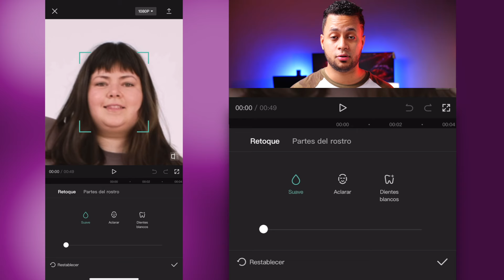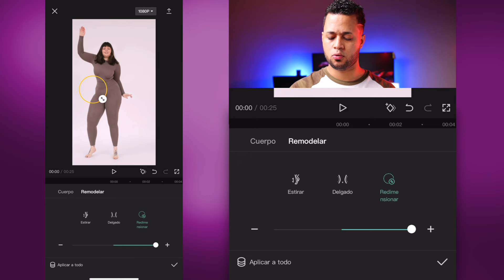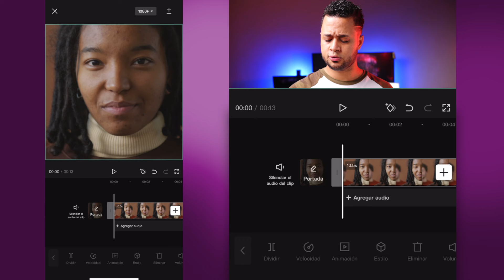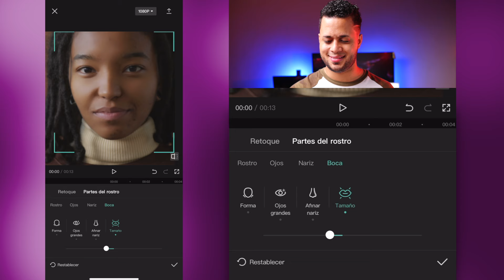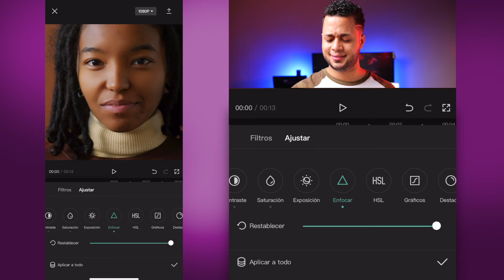Retoca tus Videos con CAPCUT (Rostro y Cuerpo)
En este video aprenderás a retocar el cuerpo y el rostro de una persona para quitar el acné, adelgazar en Video y mucho más con Capcut. Es básicamente utilizar esta aplicación como si fuera un Photoshop para video.